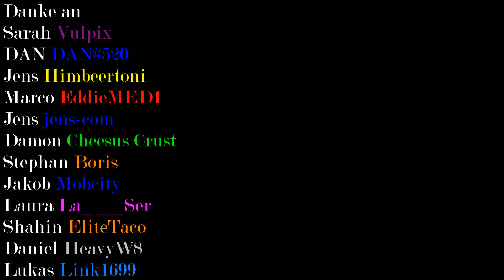Highlights Dezember 2020 (2/2)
Jeden Sonntag um 18 Uhr versuche ich ein Highlight-Video der Woche hochzuladen.

Viel Spaß beim Anschauen und gerne einen Daumen geben und kommentieren.

Danke!